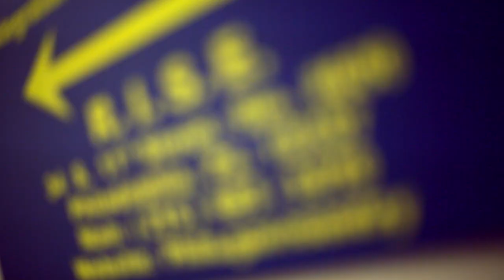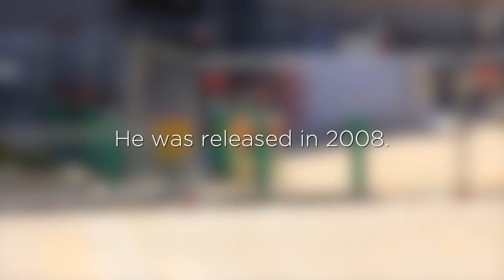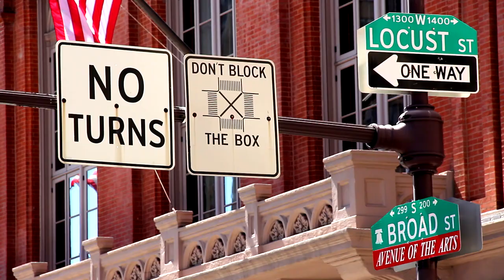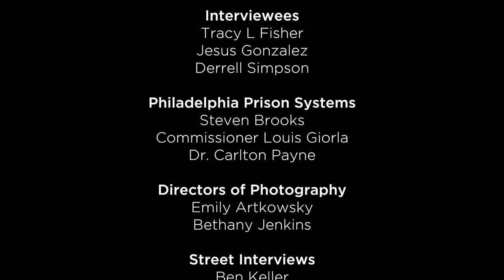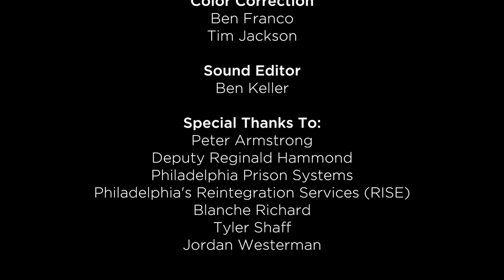RISE Documentary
A film on recidivism.